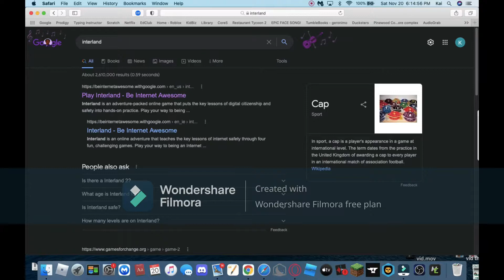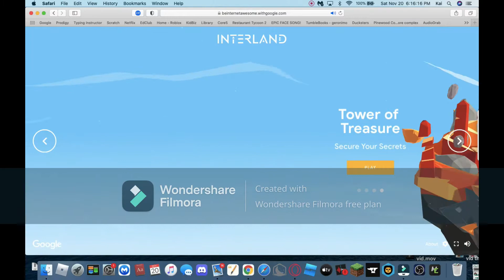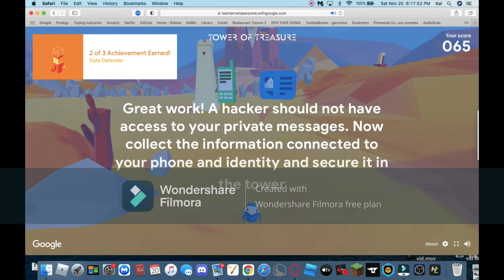Playing Google's Interland! #1